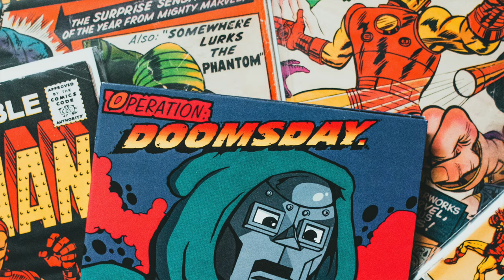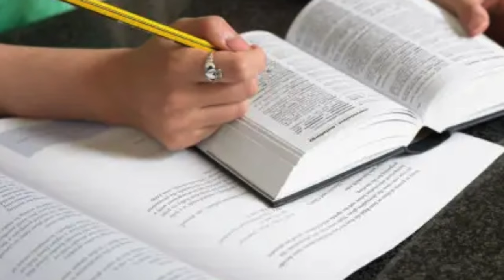I Can't Believe I Did It!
I did what you're asking? I have the kids speaking to me in English now! That may not seem important to you perhaps but it's huge. My kids have always been used to speaking to me in French since birth. Now we live predominantly in France, I wanted to switch to English to ensure the kids not only don't lose English but can continue learning and developing a rich English vocabulary. It took about three months to get in the habit of only speaking in English together, but it worked! In this video, I'm sharing the three keys to ensure the kids could switch and speak to me in another language than they were used to.

If you're interested in raising bilingual kids or multilingual kids, grab a copy of my popular book: